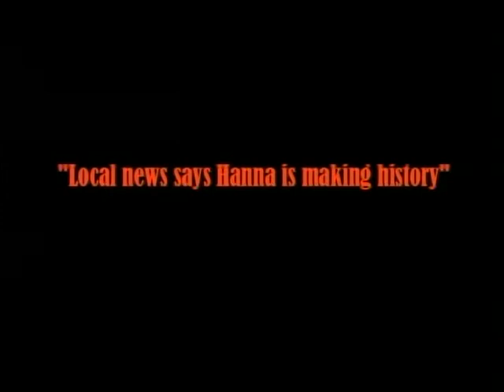"The Perfect Season", The 2012 Susquehanna Township Midget Football Story (Part 1 of 7)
Big Star & Raw Sports presents "The Perfect Season", A story of a group of individuals who will forever be known as one of the best midget football teams of our time. The 2012 Susquehanna Township Midget Football team (Harrisburg,PA) made local and national history by not only going undefeated, but "Unscored-Upon" going into their Super Bowl. They had outscored their opponents 383-0 in a regular and playoff season that will be talked about for years to come. Big Star & Raw Sports was there first hand, and was fortunate enough to capture this historic event from start to finish. (note: Entire documentary will be uploaded in 1 clip instead of 7 individuals very soon, sorry for the inconvenience. "Big Star")